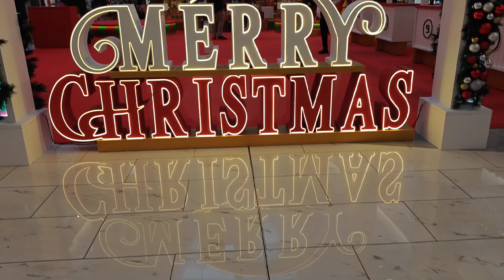Merry Christmas 2023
🎄✨ **Merry Christmas Wishes from RJ Nest ! 🎁🎅**

Hey RJ Nest Family! 🌟

As we celebrate the magic of the season, we wanted to take a moment to wish each and every one of you a joyous and Merry Christmas! 🎉 May your homes be filled with love, laughter, and the warmth of family and friends.

🔔 Don't forget to spread the holiday cheer by sharing this video with your loved ones. Let's make this festive season a time of togetherness and gratitude.

As the year comes to a close, we want to express our heartfelt gratitude for your continued support. RJ Nest wouldn't be the same without each and every one of you.

📢 **Channel Update:**
[Include any updates about your channel, upcoming content, or changes. This could be new series, collaborations, or exciting announcements.]